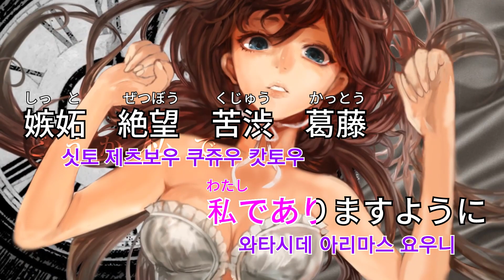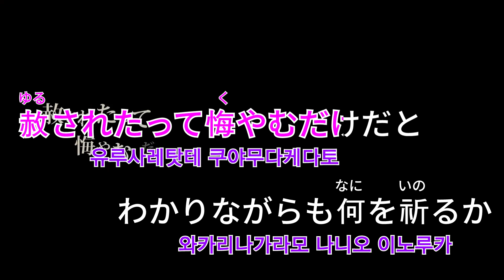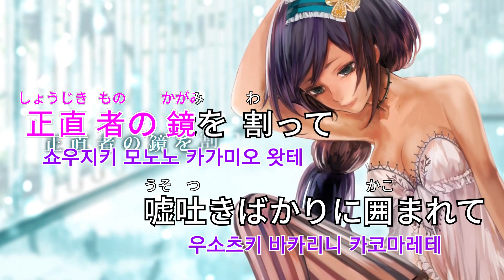Re:nG (feat.初音ミク) - 激情トラジェディー [Re:nG (feat.하츠네 미쿠) - 격정 트래지디] (Player-U) 노래방 カラオケ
Re:nG (feat.初音ミク) - 激情トラジェディー [Re:nG (feat.하츠네 미쿠) - 격정 트래지디]
Player-U No.006